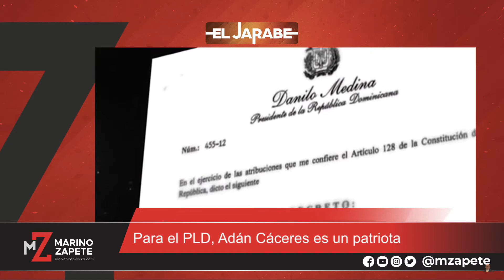Para el PLD, Adán Cáceres es un patriota | El Jarabe Seg-2 04/05/21